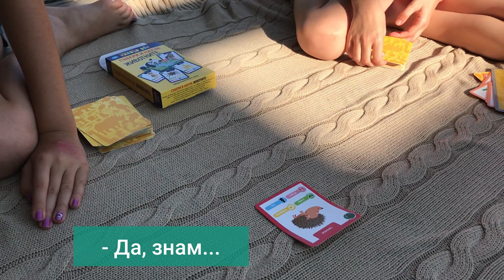Събери и научи животните - Как се играе?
В кутията има 8 карти с природни зони – гора, небе, океан, пустиня и т.н. и 64 карти с животни, които живеят в тези зони.

В първата игра дeцата научават кой къде живее, развиват паметта и наблюдателността си. Във втората игра участниците сравняват животните по тяхната тежест, скорост, брой бебета и продължителност на живота.

Децата играят, учат и се забавляват.

Продутът е подходящ за деца над 7 години.